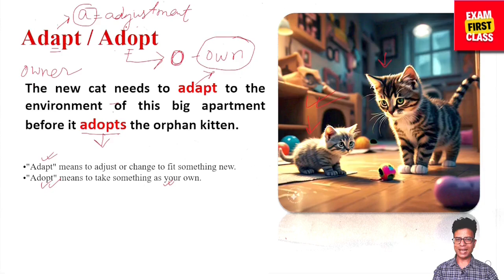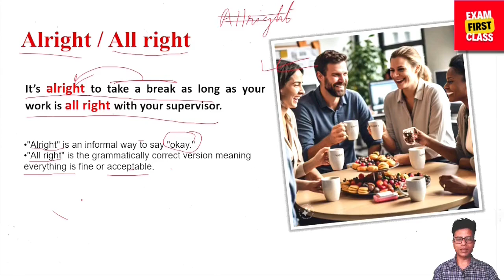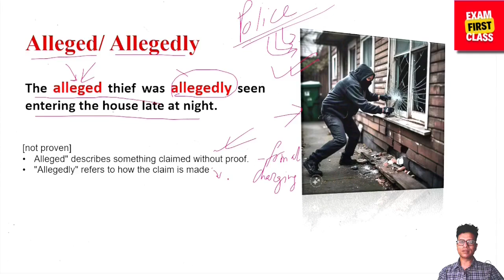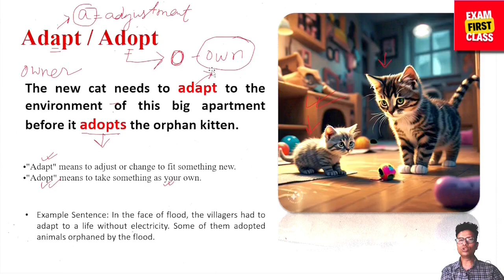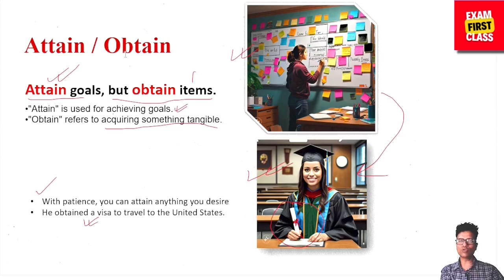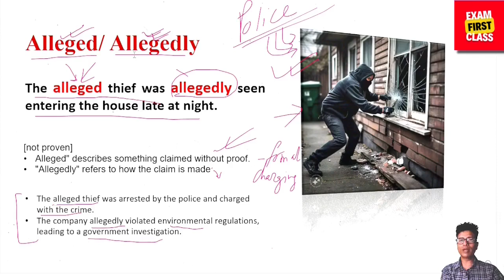16 Commonly Confused Words || Exam First Class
Confused by tricky words in exams? This video covers 16 commonly confused words essential for error correction, vocabulary tests, cloze tests, and more. Learn their meanings, usage, and differences to boost your accuracy. Perfect for competitive exam prep—watch now and level up your skills!